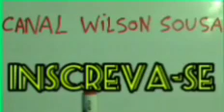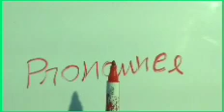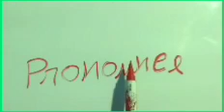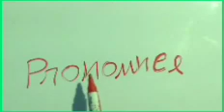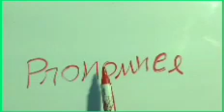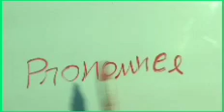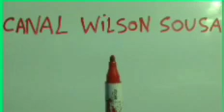MAIS UM VÍDEO AULA RÁPIDO DE INGLÊS!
TRADUÇÃO DE PALAVRA, DO INGLÊS, PARA O PORTUGUÊS.